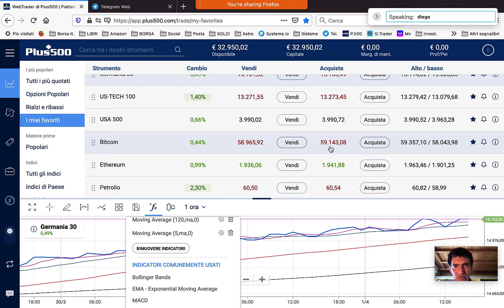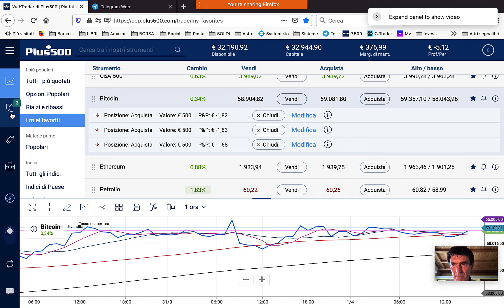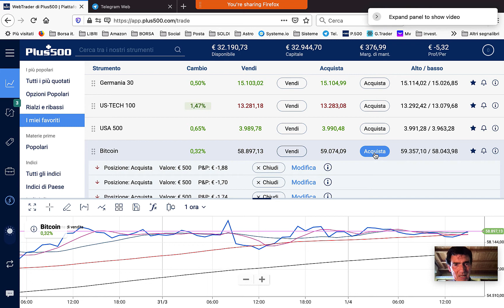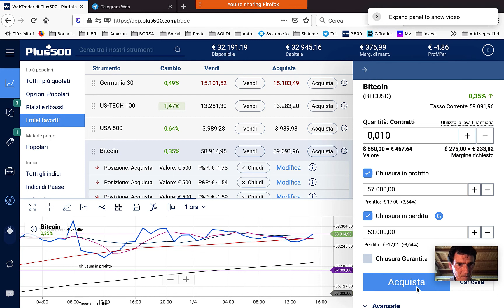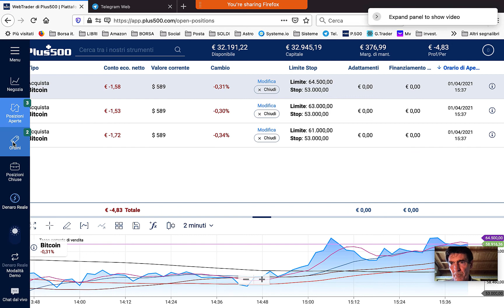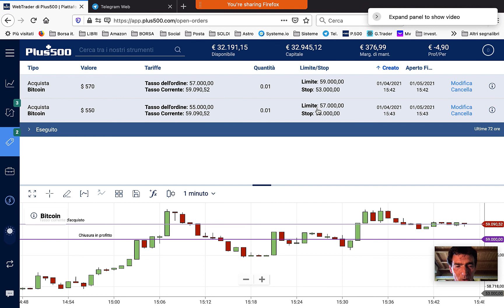Inserimento strategie MINICICLI sul BITCOIN